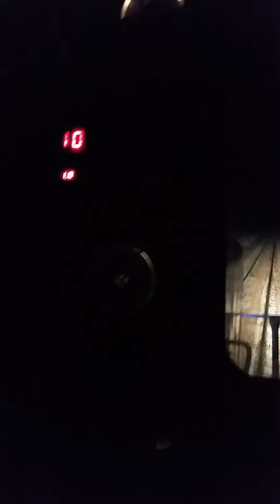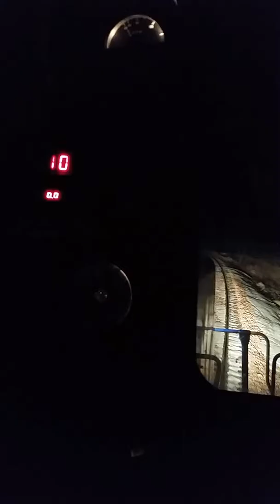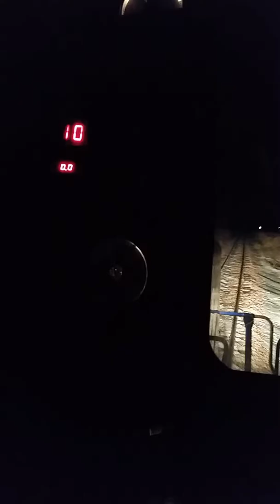SD40-2 Cab Ride 8 - Jointed Rail